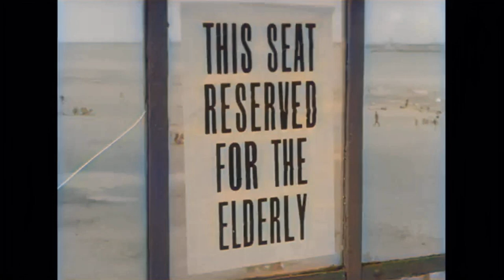Tiffany,The Thoughts in New Brighton (1965) Colorized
The Thoughts. Tiffany, Irene Green was a singer with the all-girl pop group in the 60s called the liverbirds .Tiffany Thoughts.Colorized in 2021